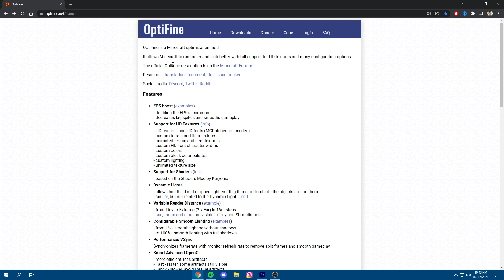✅COMO TENER MÁS FPS en MINECRAFT [Efectivo en 2026]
En este video, te mostraré cómo tener más FPS en Minecraft para mejorar tu experiencia de juego. Sigue estos consejos para optimizar el rendimiento de tu juego y disfrutar al máximo.

▼▼▼ SÍGUEME ▼▼▼
🔥TODAS LAS REDES🔥:

-En este vídeo explicamos como quitar el lag de minecraft , aumentar de fps en minecraft y tenerlo mas fluido!
Hay que seguir los pasos explicados en el vídeo.

(Si aparece como .rar o como .zip debes hacer click derecho y abrir con JAVA.)
❗Sodium y RAM: